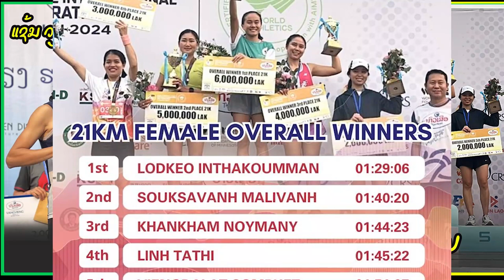Lodkeo Inthakoumman / ลดแก้ว อินทะกุมมาน / ລົດແກ້ວ ແຊັມ Vientiane International Half Marathon 5 ຄັ້ງ